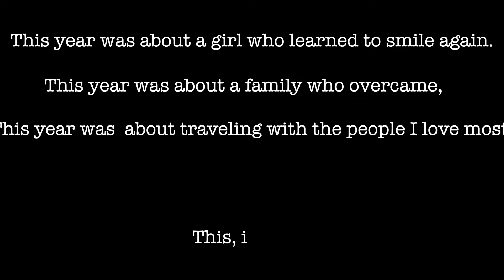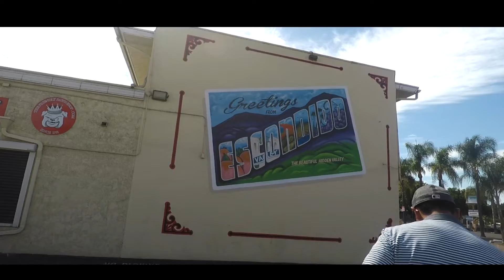THE YEAR OF 2019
Last year i made a video to explain how I let hard times and heavy emotions blur all of the beauty i experienced. This year, was not any easier, if anything it was even harder. Through all of this I have centered my focus on what really matters, such as family or spending some time to myself with a guitar. Through these past 2 years I have grown in a way that I hope only amplifies in the years to come. Thank you to those who have been by my side during this process.
I hope to watch this video back in 45 years and understand that this is all that matters in life.
Here's to 2020 and all the growth to come.
-C